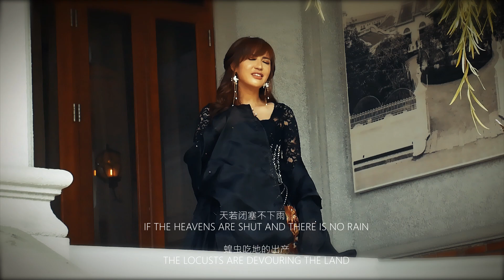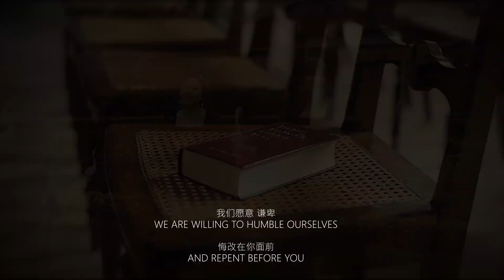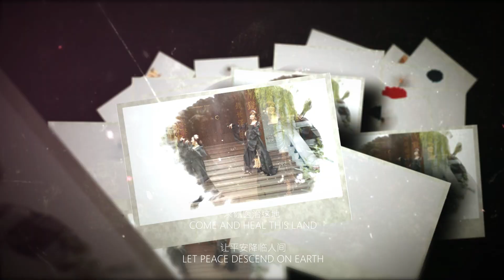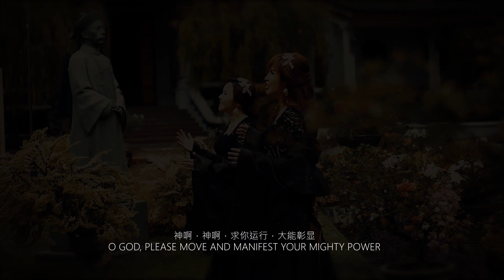LET PEACE DESCEND ON EARTH ( ERN-LEE feat yane wong )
Sejak meledaknya virus Covid-19, musisi-musisi yang peduli dengan kejadian ini telah banyak yang menulis lagu untuk memberi semangat dan perhatian. Saya tidak menulis lagi lagu terkait dengan pandemi karena saya pikir itu sudah cukup banyak, sebaliknya berdoa untuk pandemi bahkan lebih mendesak, lebih penting dan seharusnya tidak terputus. Dalam keadaan seperti ini, lagu doa yang melekat ini tiba-tiba muncul di benak saya. Saya percaya bahwa Tuhan menggunakan lagu ini untuk mengajar kita berdoa dan menghadapi tidak hanya wabah ini, tetapi juga pada setiap pribadi atau sosial yang mengalami bencana. Di saat-saat sulit, kita harus bersujud kepada Tuhan, dengan rendah hati dan bertobat dan berdoa, meminta Tuhan untuk belas kasihan dan pembalikan.  Semoga lagu ini menjadi berkat bagi semua orang, Amin!

讓平安降臨人間
詞曲:GT Lim 林義忠Lín yì zhōng
天若闭塞不下雨
If the heavens are shut and there is no rain

蝗虫吃地的出产
The locusts are devouring the land

瘟疫流行在民间
The plaque is spreading among the people

百姓叫苦连天
And the cries of the people reach the heavens

我们当谦卑来寻求神面
We must humble ourselves and seek God's face

认罪悔改在他的脚前
To confess our sins and repent at His feet

转离我们的恶行
Turn from our wicked ways

求主赦免
And pray for forgiveness

神必从天上垂听
Then God will surely hear from heaven

 神必定看见
God will surely see

神啊，神啊，求你怜悯，求你赦免
O God, show Your mercy and forgive us

我们愿意 谦卑
We are willing to humble ourselves

悔改在你面
And repent before You

神啊，神啊，求你运行，大能彰显
O God, please move and manifest Your mighty power

求你医治这地
Come and heal this land

让平安降临人间
Let peace descend on earth